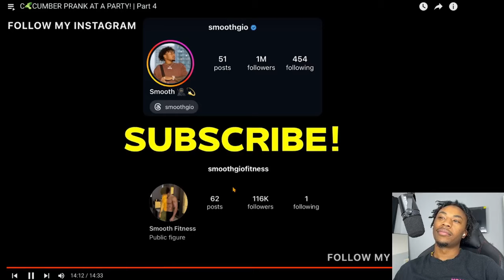C🥒CUMBER PRANK AT A PARTY! | Part 4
In this hilarious reaction video, we check out part 4 of the **C🥒CUMBER PRANK AT A PARTY!** The girls in this one are from OnlyFans, and they quickly catch on to the prank, making the reactions even funnier! We couldn't stop laughing as things got wild at the party! Tune in to see our take on this crazy video and the hilarious moments that unfold. This one’s a must-watch!